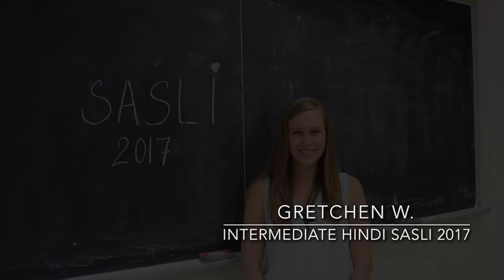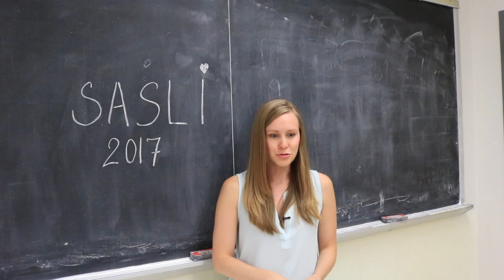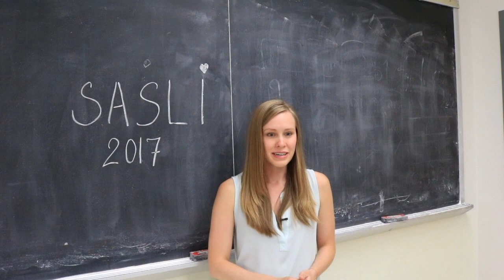SASLI 2017 Testimonial: Gretchen W.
Learn about Intermediate Hindi student Gretchen's experience at SASLI 2017!